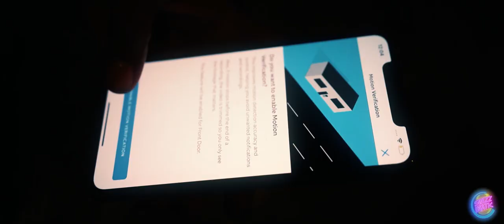Don Marley - Motion Sensors (Official Music Video)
Watch the official music video for Don Marley's "Street Nigga" shot by @FIZJSWIZZ777